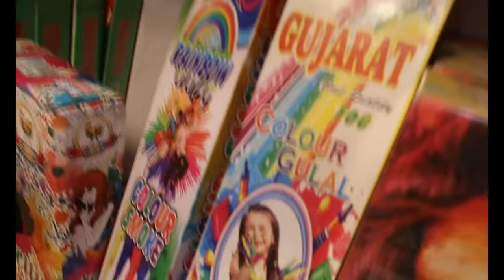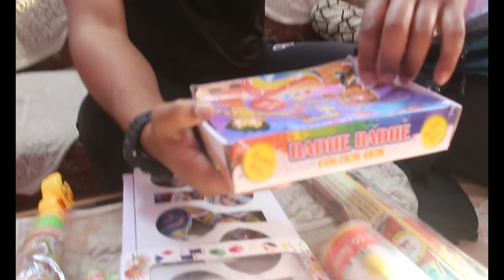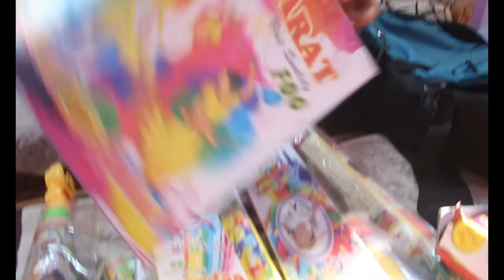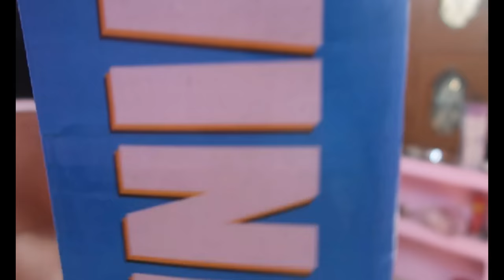My New Holi Stash shopping | Crackers वाले Colours 😍 First time | Smoke colours | होली की खरीदारी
LIKE ZARUR KARNA AND MAZE AAE TO SHARE PAKKA